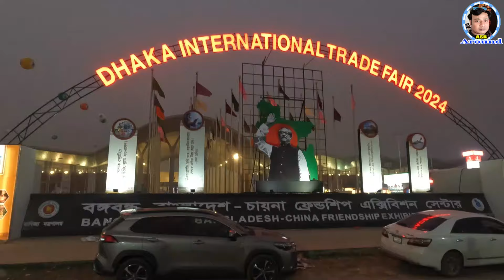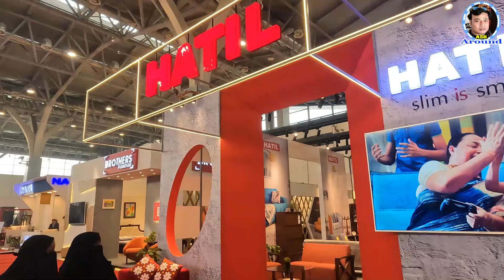জমে উঠছে ঢাকা আন্তর্জাতিক বাণিজ্য মেলা | Banijjo Mela 2024 || Dhaka International Trade Fair| Asr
এবারের আয়োজনে বিভিন্ন ক্যাটাগরির প্যাভিলিয়ন ও স্টলের সংখ্যা ৩৫১টি। এছাড়া দুই হলে ১৭৪টি স্টল বরাদ্দ দেয়া হয়েছে। একই সঙ্গে থাকছে রেস্তোরাঁ, মসজিদ, ব্যাংক, এটিএম বুথ, শিশু পার্ক, মা ও শিশু কেন্দ্র।

আরও জানানো হয়েছে, এ বছর বাড়ানো হয়েছে বাসের সার্ভিস রুট। ফার্মগেট থেকে মেলা পর্যন্ত দর্শনার্থীদের নিয়ে যাতায়াত করবে বিআরটিসি পরিবহন।

মেলা ঘুরে ঘুরে দেখানোর চেষ্টা করেছি ভালো লাগলে লাইক কমেন্ট করে সাথে থাকুন।